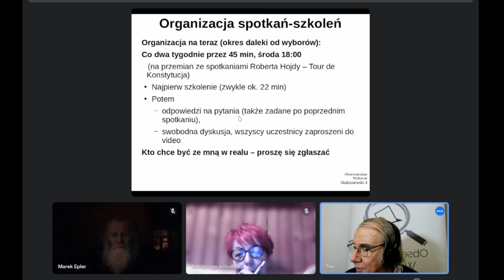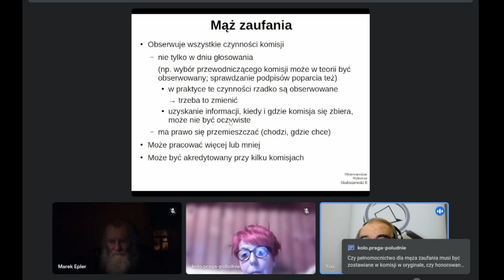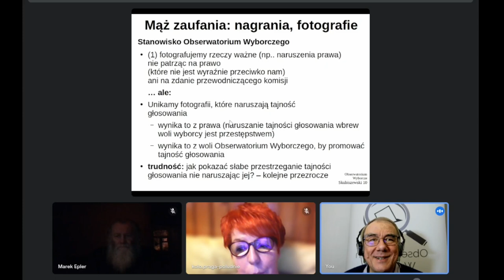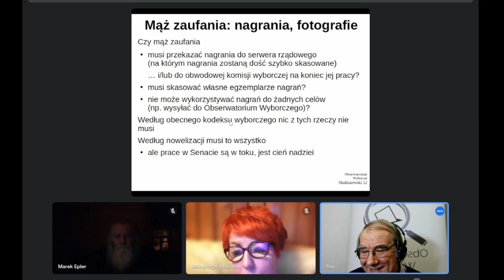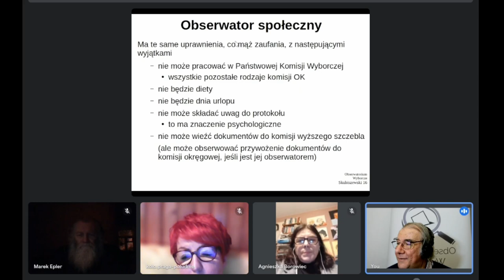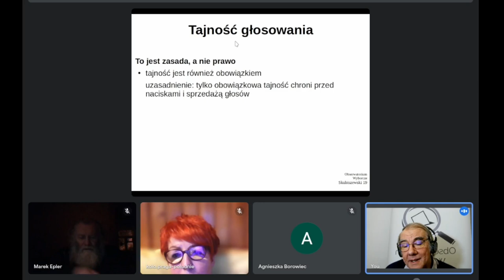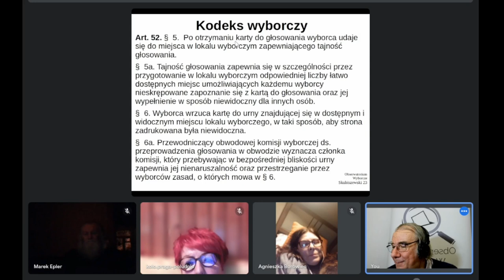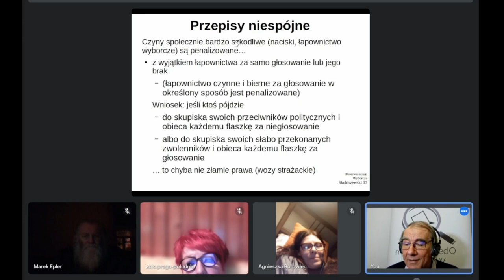"Status i praca obserwatora i tajność głosowania" odc.3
Kolejny odcinek z serii "Spotkania i szkolenia przed wyborami" 2023.